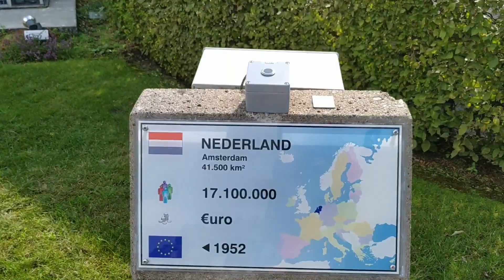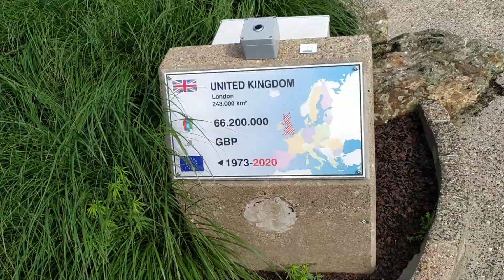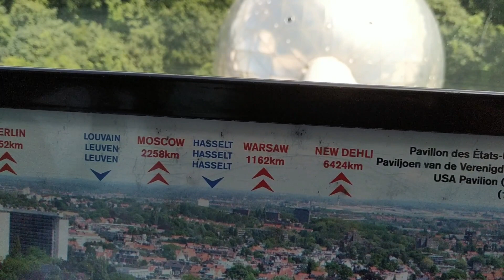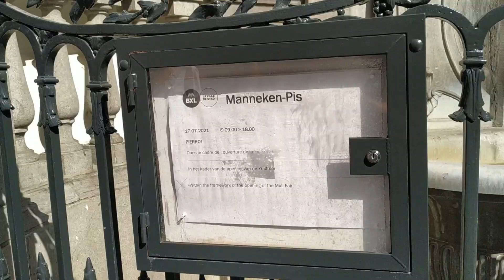Brussels | Belgium | Hindi Vlog | Travel Vlog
This is Brussels in Belgium. It is beautiful city. Please have a look.